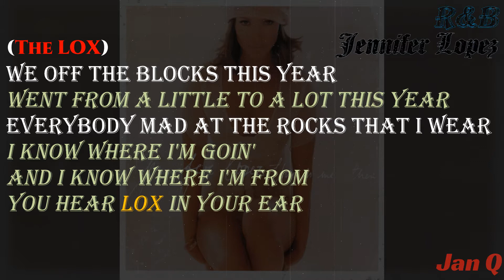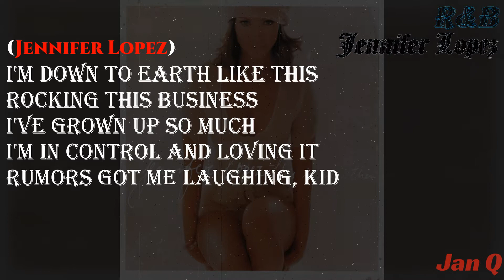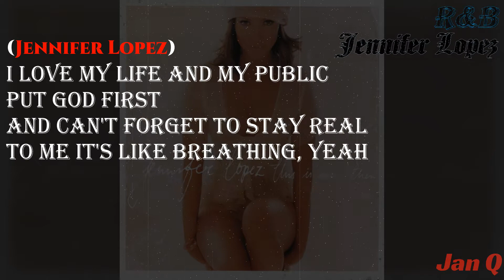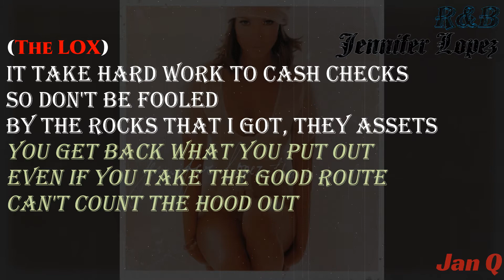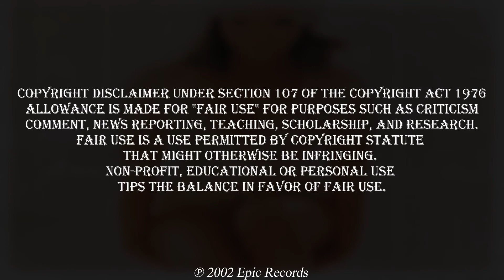Jennifer Lopez - Jenny from the Block (Track Masters Remix) (Lyric Video)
From the album "This Is Me... Then'"

Associated  Performer: Jennifer Lopez feat. Jadakiss and Styles P
Background  Vocal: Natasha Ramos
Scratches: B-Money
Composer, Lyricist, Drum  Programmer, Producer, Programmer: Troy Oliver
Producer: Cory Rooney
Producer: Poke and Tone
Composer, Lyricist: Mr. Deyo

Jenny from the Block (Track Masters Remix) · Jennifer Lopez · Jadakiss · Styles P.